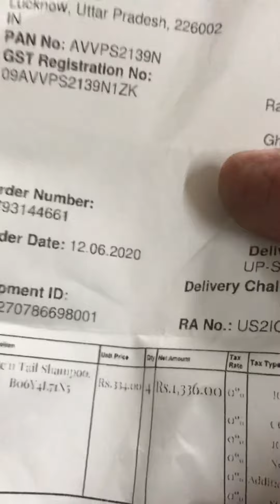Mane&Tail Leak dirty bottles